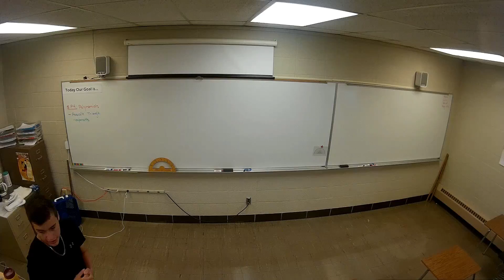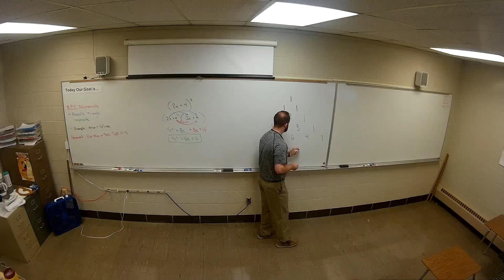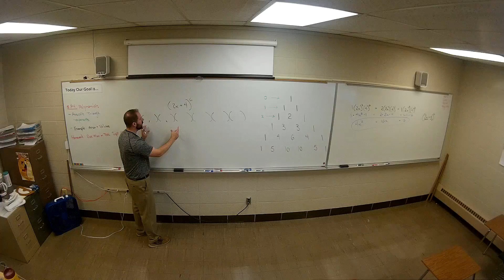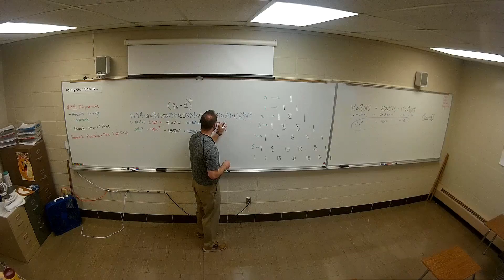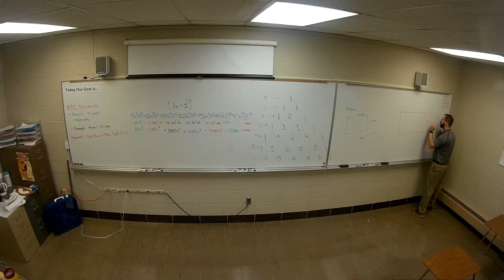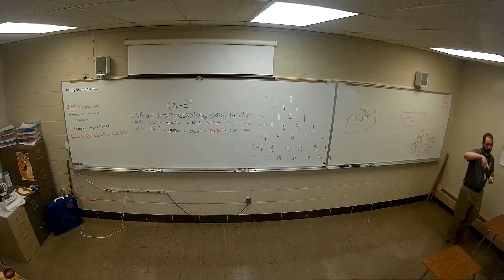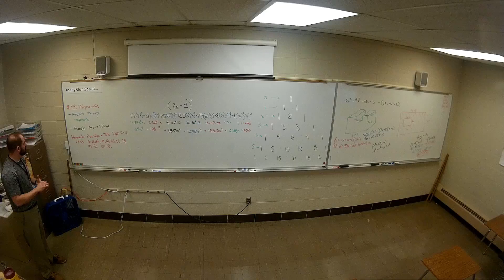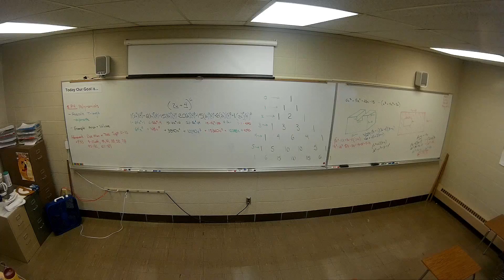PreCalculus Section P.4: Polynomials cont'd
P.4: Polynomials cont'd